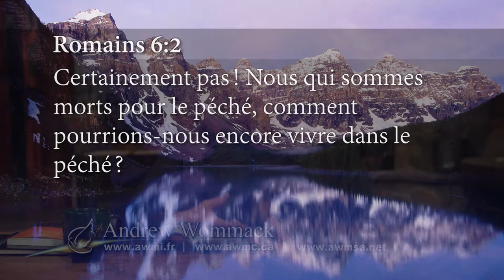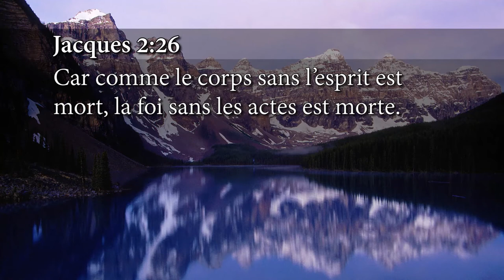LA GRÂCE, LA PUISSANCE DE L'ÉVANGILE GT7475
EMCI TV Gospel Truth Highlights
GT7475 EMCI TV Grace The Power of The Gospel

Andrew and Jamie Wommack se sont donnés pour mission, il y a plus de 50 ans, d'enseigner la vérité de l'Évangile au corps de Christ. Andrew Wommack Ministries met l'accent sur l'amour inconditionnel de Dieu et l'équilibre entre la grâce et la foi. Les émissions intitulées « La Vérité de l'Évangile » ont pour but de vous faire expérimenter une intimité toujours plus grande avec votre Père céleste, à vous aider à appréhender tout ce que vous avez reçu gratuitement à la Croix et à vous affermir dans la foi. Nous croyons que ces programmes ont le potentiel de révolutionner des vies et d'activer la puissance du Saint-Esprit dans le quotidien des croyants.